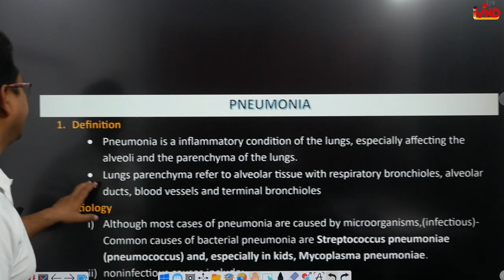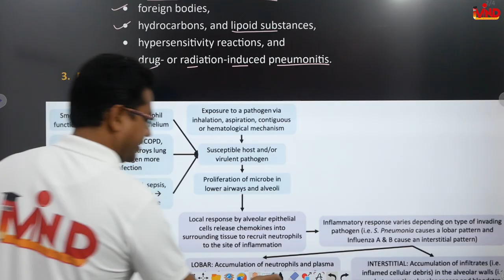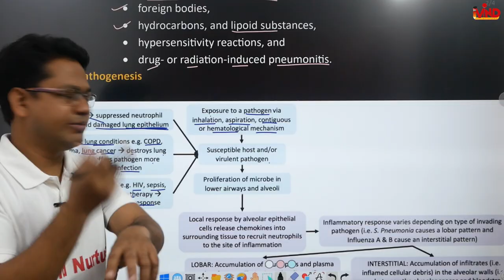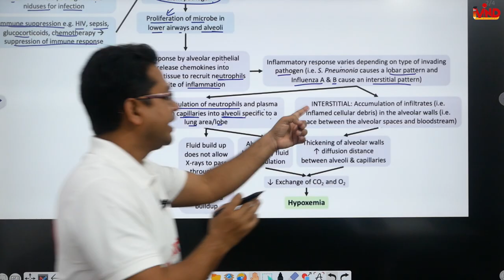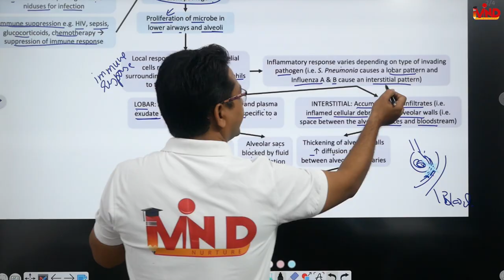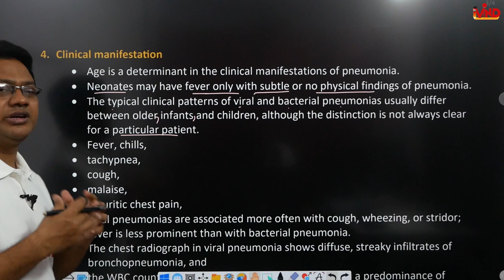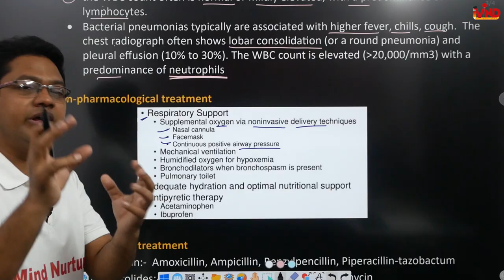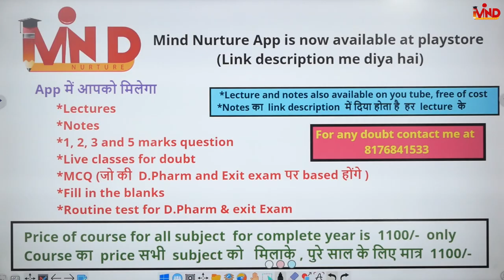Pneumonia | CH-2(g) | L-2 | Pharmacotherapeutics | D.Pharm second year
Link for notes...